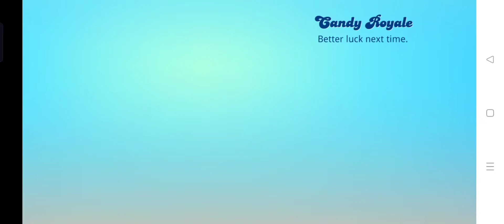9 October 2022